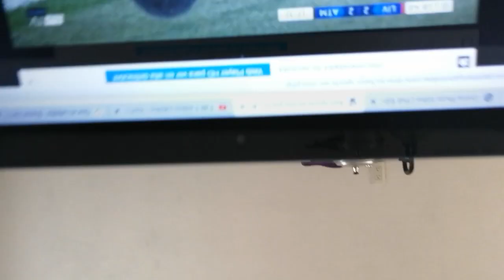!MILAGRO EN ANFIELD! ATLETICO DE MADRID ELIMINA "2-3" A LIVERPOOL (REACCIÓN)